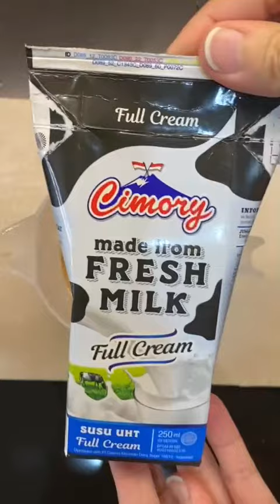minuman kekinian is - resep minuman milk tea pudding